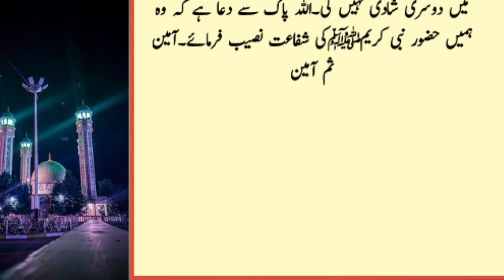Hazrat khadija ki Namaz e janaza nahi parhai gae Lakin ku | Urdu Moral Stories